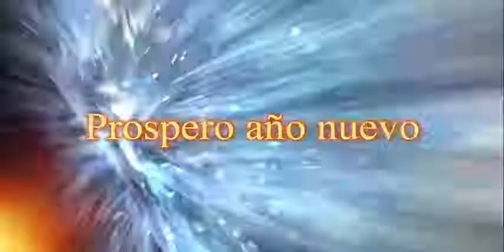Feliz 2022 les desea Zona Psique